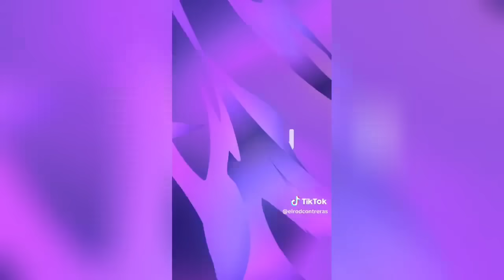Las Mejores Tendencias y Bailes de Tik Tok INuevos trends tiktok 2024 | Bailando TIK TOK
el mejor trend del mundo, kenia os, mont pantoja tik tok,
nuevo look de domelipa, domelipa se corto el cabello, marca
de ropa domelipa, domelipa vs mont pantoja, LOS NUEVOS
BAILES Y TENDENCIAS DE TIKTOK 2022 - NEW TIK TOK 2022,
tiktokdance, tiktok dance, yandro el protagonista, tiktok omg,
tiktokers up, divas del tik tok, cumpleaños de rod contreras,
cumpleaños de domelipa, tik tok 2022, tik toks 2022, tik toks
de año nuevo, los mejores tik toks de 2022, tiktok full, mejores
trends 2022, tiktoklatam,tiktokfeliz,nuevos bailes de tiktok,Los
mejores bailes de tiktok,bailes de tik tok, chilli vibe, onk tiktok,
jc tiktok, videos virales, tiktok dance, tiktok hype, lo mas nuevo
de tik tok, tour 13.13, tiktok azul, tik tok recopilacion,tiktok
recientes 2022,los mas nuevos tik tok,mejores bailes de
tiktok,baila el tik tok,nuevos trend de tiktok,nuevos bailes de
ik tok,nuevas tendencias de tiktok, A1 vibe music, tiktokers
tik toks recientes,tiktok bailes, Los Mejores Bailes Y
Tendencias De TikTok 2022! Lo Mejor de Junio, Nuevos Bailes
Y Tendencias De TikTok 2022!, onk tiktok, jean carlos leon
kevlex y domelipa regresan, cancion de tiktok, Roast Yourself
challenge rod contreras